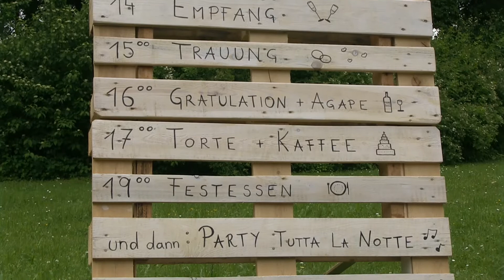Hochzeit Barbara & Harald 25.05.2017 / Schloss Obermayerhofen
Der schönste Tag im Leben!
Am 25. Mai 2017 feierten Barbara & Harald ihre ganz persönliche Traumhochzeit im Schloss Obermayerhofen in der Oststeiermark.

Der Tag war nicht nur gekennzeichnet von einem italienischen Motto mit den Farben der Tricolore und dem unglaublichen Flair des Schlosses, sondern auch von viel Liebe, viel Freude und vielen Emotionen! Und ganz tollen Gästen, die mitgeholfen haben, dass der Hochzeitstag ein wahres Fest geworden ist!